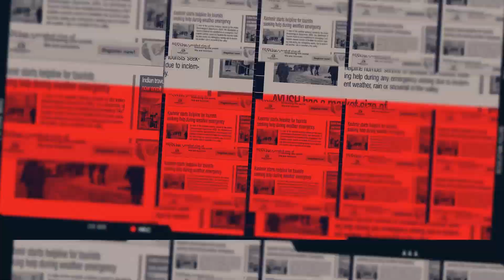Traveltv.news Episode 1713 (Nov 17, 2022)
In this episode TravelTV.News focuses on:
TAFI launches skill development courses for its members
IndiGo to commence direct flight between Ahmedabad and Amritsar from 01st December
Chhattisgarh develops Ramayana circuit
Travelport enhances mechanism to identify eco-friendly travel options
We Interviewed
AJAY PRAKASH, President, Travel Agents Federation of India (TAFI)
ANIL KUMAR SAHU, Managing Director, Chhattisgarh Tourism Board, Government of Chhattisgarh
TOM KERSHAW, Chief Product & Technology Officer, Travelport